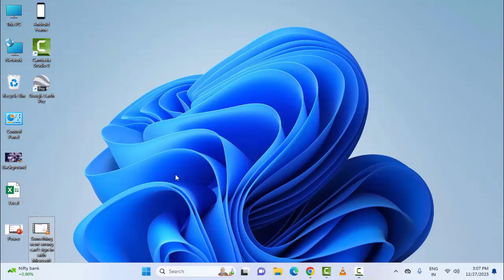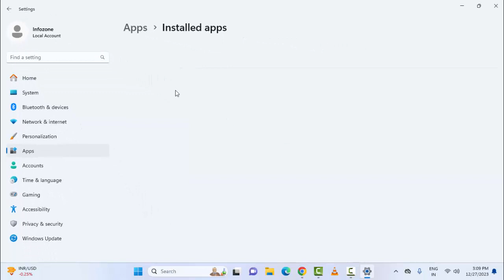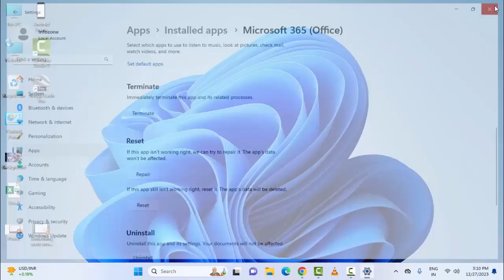Something Went Wrong Can’t Sign In With Microsoft Account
In This Tutorial I will show you, Something Went Wrong Can’t Sign In With Microsoft Account.